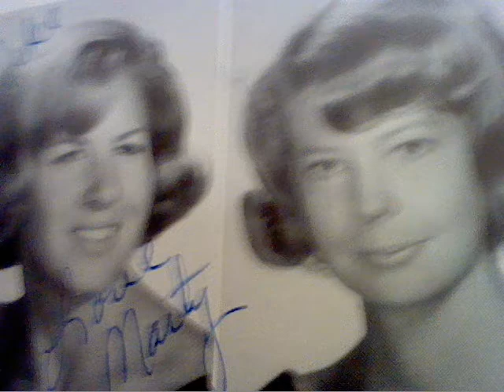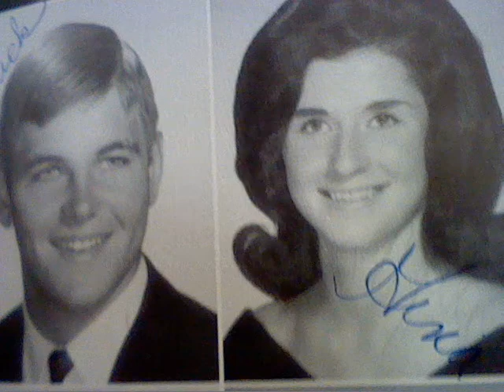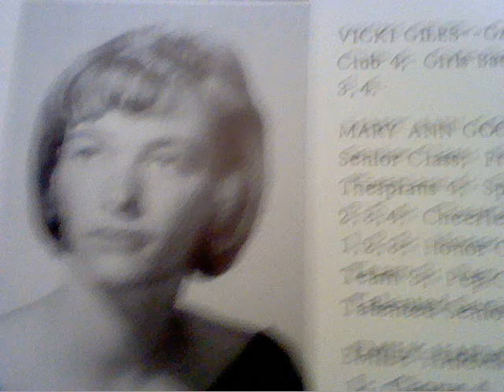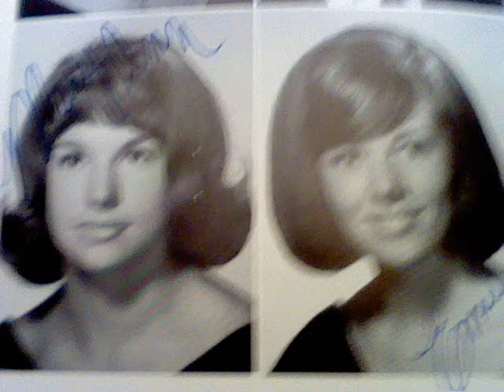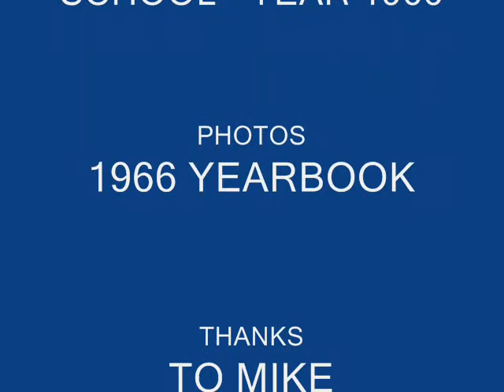DESERT HS YEAR 1966 PART ONE_0001.wmv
Year: 1966 - Graduating Class of the Best of the Rest!.